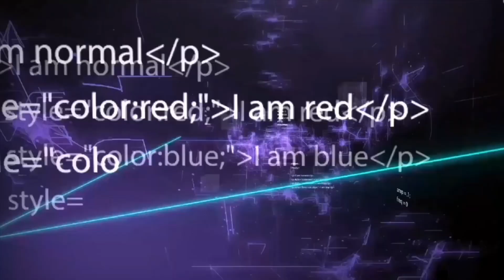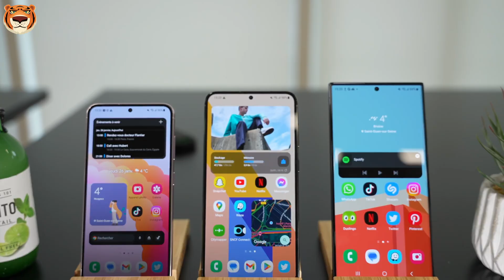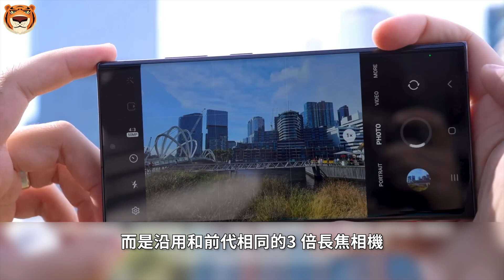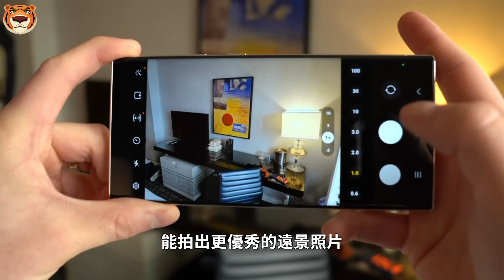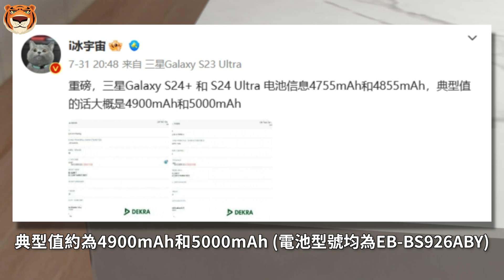三星Galaxy S24 Ultra超前瞻！全球卫星+骁龙8 Gen3，关键时刻能救命，苹果也只能给我垫脚！【Technic Tiger】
今年2月，三星正式发布了新一代旗舰手机——三星Galaxy S23系列。而随着时间的推进，关于三星下一代S系列旗舰——三星Galaxy S24系列的消息也开始陆续出现。 按照目前的消息，三星Galaxy S24系列将包括Galaxy S24、Galaxy S24+和Galaxy S24 Ultra三款机型，代号分别为“Muse1”、“Muse2”以及“Muse3”。

00:00 三星GalaxyS24系列
01:00 卫星通讯技术
01:50 处理器
02:38 影像
03:49 电池
04:23 屏幕